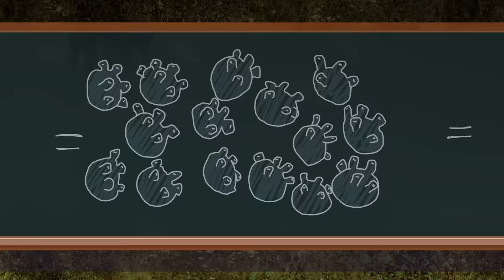Oggy and the Cockroaches - And the Winner is... DeeDee! (s07e44) Full Episode in HD